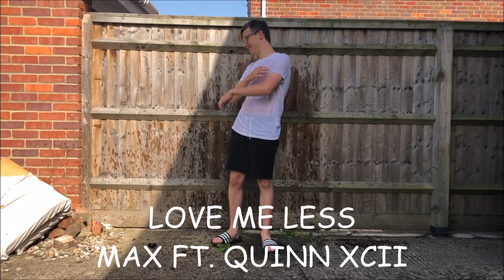WATER QUESTIONS CHALLENGE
As it was 30 degrees today, we thought we would do a video to do with water...

HEY GUYS IT'S GAMER CREED HERE!

REMEMBER TO:
LEAVE A LIKE??
TURN ON MY CHANNEL NOTIFICATIONS??

The Official Channel Of Gamer Creed
My name is Jacob Creed.
I am 16 years old from the UK and i make videos.
On this channel you will find almost anything, from football to vlogs.